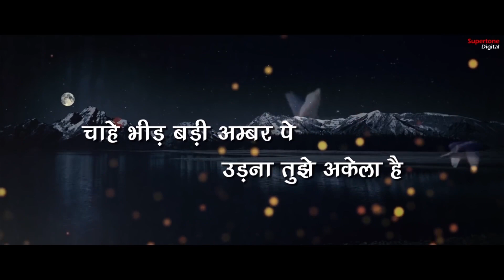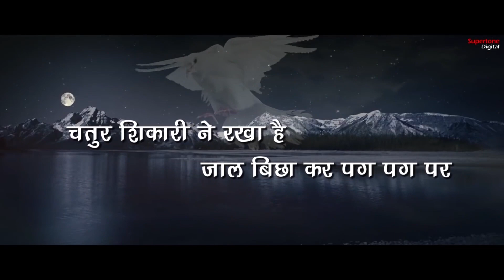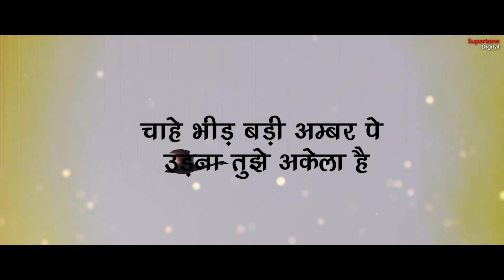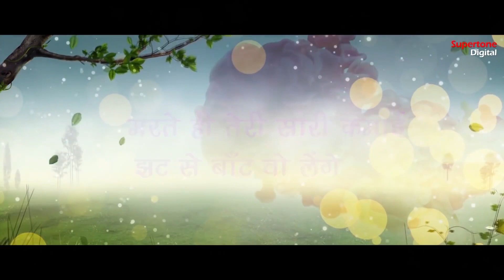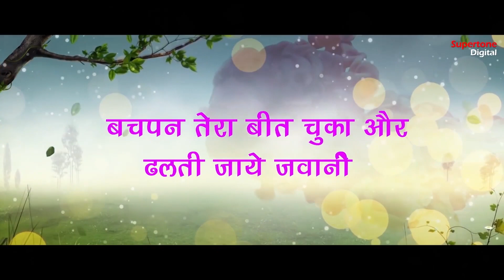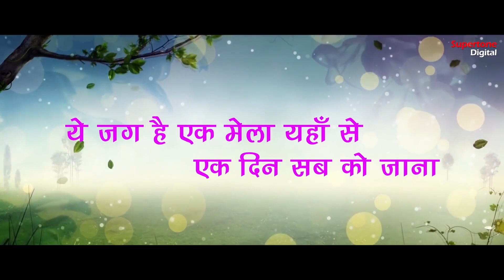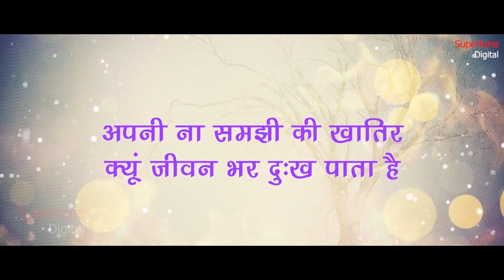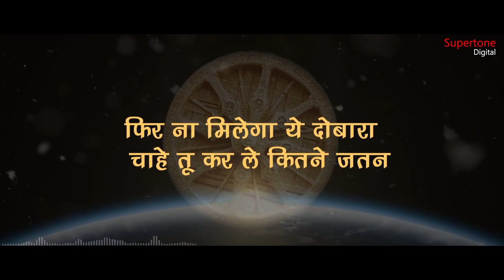जिंदगी की सच्चाई को बयां करता हुआ ये चेतावनी भजन सुन कर आप भावुक हो जायेंगे l Chetawani Bhajan 2023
► Video, Concept & Direction By: Ishan Narrang
► Production Head: Ishan Narrang
► Producer: Rajender Narang ( Vicky Narang )
► Copyright: Supertone Digital